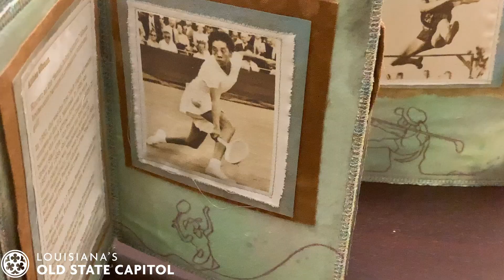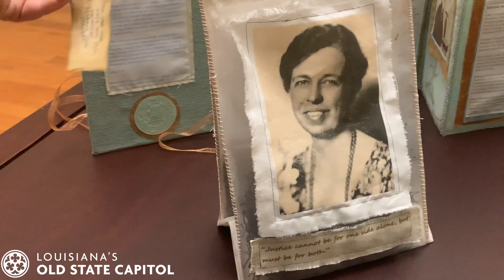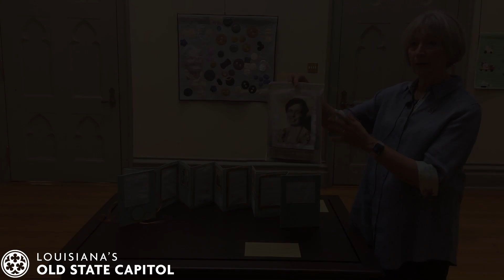Contemporary Fiber Artists of Louisiana: Kathleen Callaghan